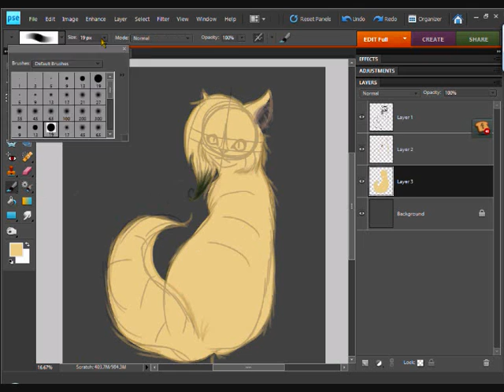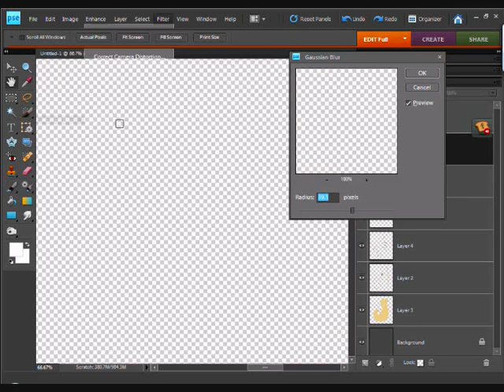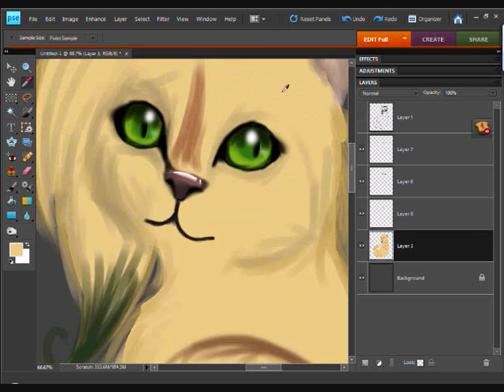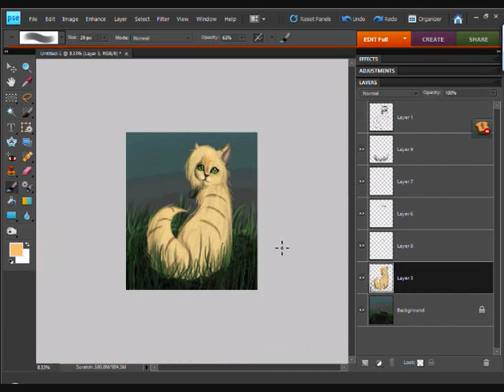Southstar of ThunderClan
YES, WARRIOR CATS.
Don't like? Fuck off. ;D
Nah, but like, I've always been a Warriors fan. So I thought, OMGGGG GOTTAH DRAW MAH OC. ;D
So I have.
You like? :D
Okay, I know SOME PEOPLE (coughINES AND MATTHEWcough) are going to frown upon me for my music choice... But... DUDES, IT'S, LIKE, A SPEEDPAINT SONG. IT'S /MEANT/ for this.
Southstar is leader of ThunderClan. ;)
Art WILL be on my deviantart... soon...
Still ill. :C Yes, this is what I do when I'm ill.
If you can guess where the pose is referenced from... I'll give you a COOKIE. No, I won't, because cookies are mine. But yeah. Oh, and I didn't reference anything for the eyes, which I'm proud of, because they look beautiful!
//fangasms